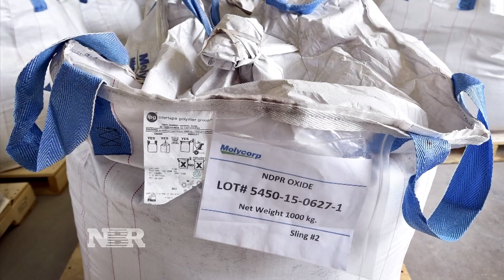Battle Over Rare Earths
Brian Sullivan continues his reporting on rare Earth Minerals and tells us how these minerals are playing a crucial role in the world today and for the future.